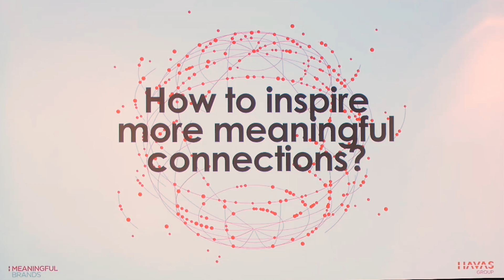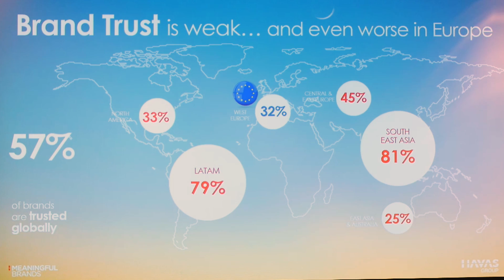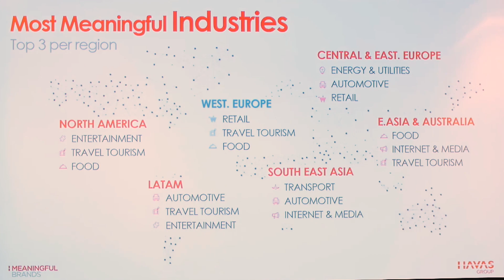Interview with Havas' Maryline Pellerin: Barcelona 2018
An interview with one of our eminent conference speakers in Barcelona, April 2018.

Maryline Pellerin, Global Insights Manager for Havas, here discusses her presentation on Driving Meaning in Healthcare and the Power of Content and talks about the wider conference as a whole.